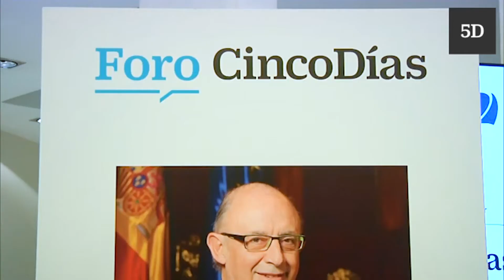Cristóbal Montoro en el Foro CincoDías